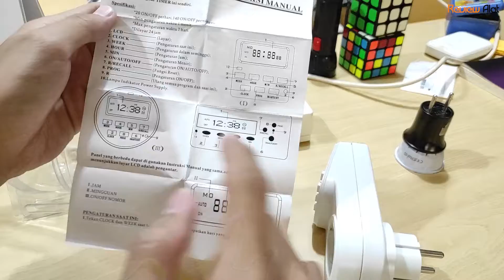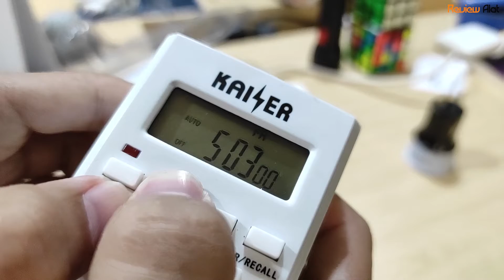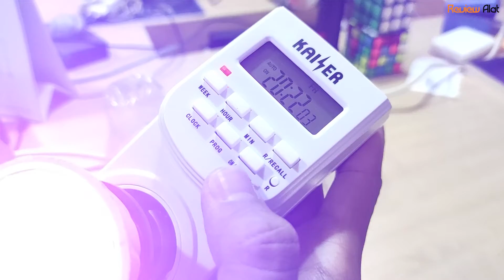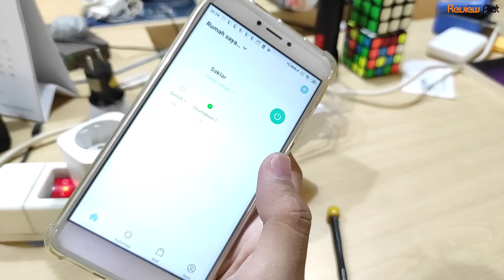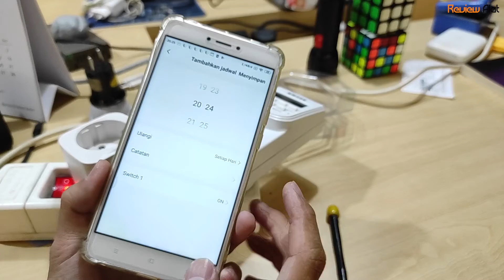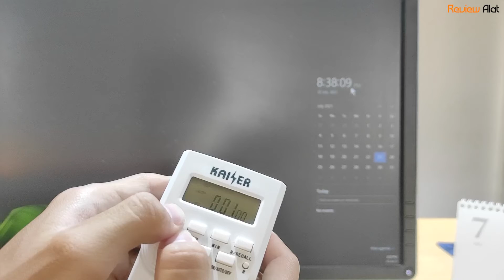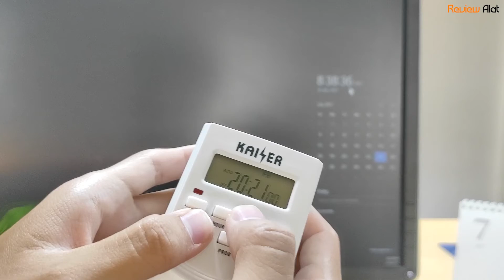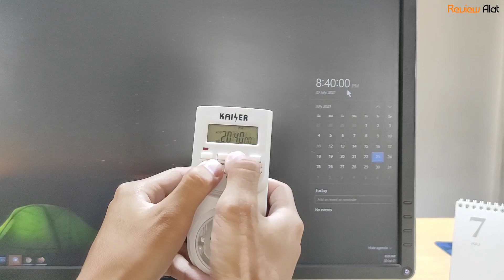Cara Setting Stop Kontak Timer Digital Kaiser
Timer digital merupakan sebuah alat yang dapat membantu pekerjaan manusia dalam mengatur waktu sebuah alat/perangkat elekrtonik kapan harus mati dan nyala, timer Kaiser ini menurut saya adalah timer yang bagus dengan harga 80rban, dapat diprogram hingga 20 waktu dalam 1 hari, jika kalian tertarik dengan alat ini bisa cek pada link berikut ini :

🎵 Track Info:
Title: Happy For You by Smith The Mister
Genre and Mood: Hip Hop & Rap + Dramatic